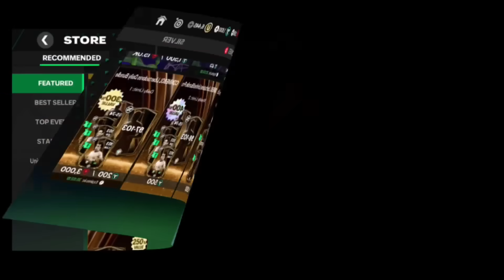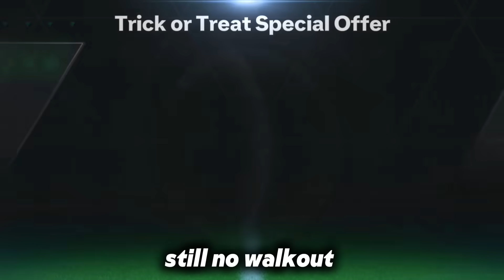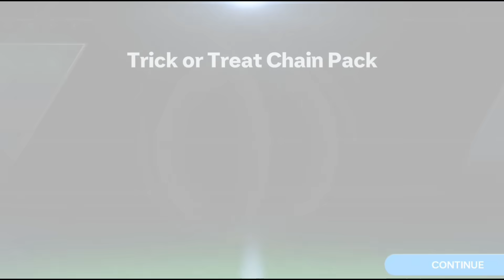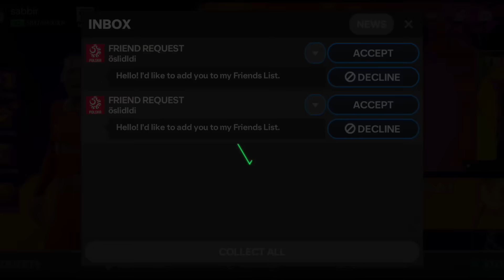Week Two Trick Or Treat & Market Pick Funny Pack Opening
Opening trick or treat event pack & new market pick pack.  also open dia de muertos pack in fc mobile.

Ignore teg,
fc mobile,  fc 25 mobile,  fc 25, fc mobile pack opening,